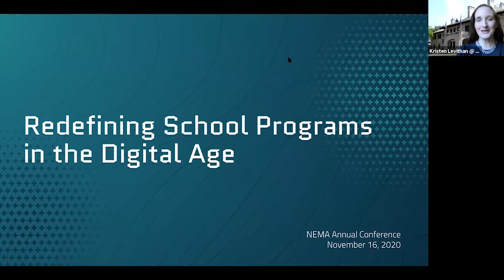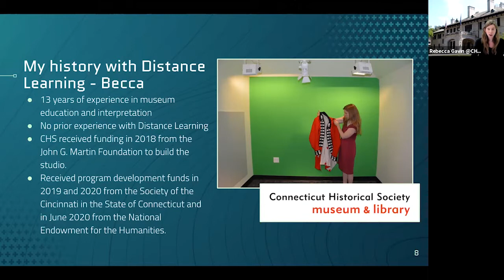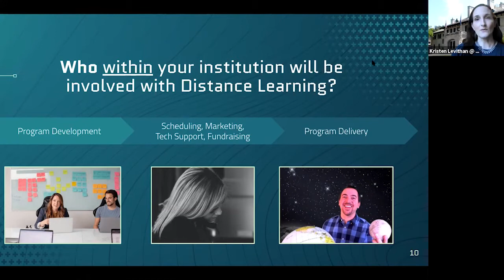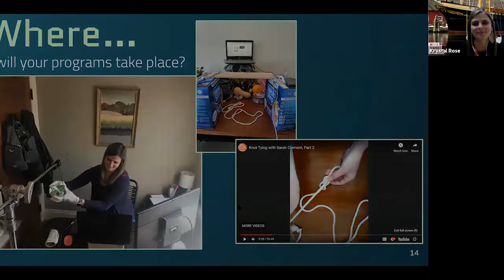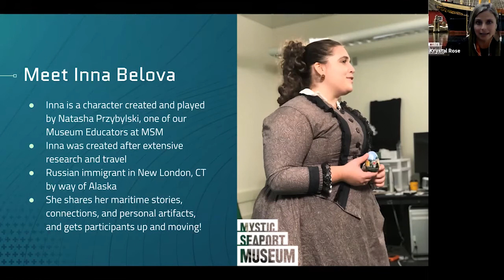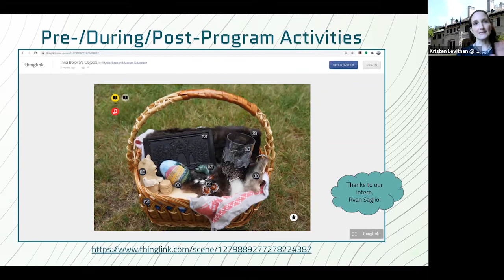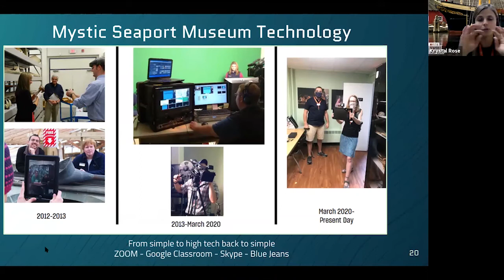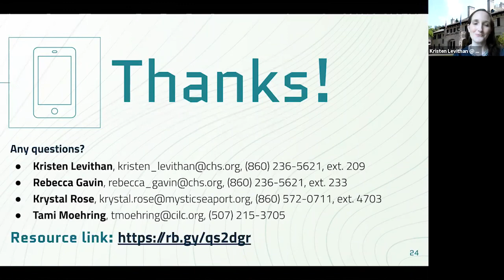Redefining School Programs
Join the Connecticut Historical Society and Mystic Seaport Museum (MSM) on their journeys to creat-ing and delivering high-quality, engaging digital programming, from Mystic Seaport’s impressive TV studio (complete with film crew) to CHS’s modest studio in the attic (now cobweb-free!). Hear about the learning curve that is distance learning, how we’ve responded to Covid-19 through our online of-ferings, and what we’ve learned together through candid conversation and live connections with a MSM role player and a Distance Learning pioneer who will answer questions about best practices.
Facilitator: Kristen Levithan, School Programs Manager, Connecticut Historical Society
Speakers: Rebecca Gavin, Director of Education, Connecticut Historical Society; Tami Moehring, Con-tent Provider Liaison, Center for Interactive Learning and Collaboration, MN; Krystal Rose, Manager of Teacher Enrichment & Distance Learning, Mystic Seaport Museum, CT